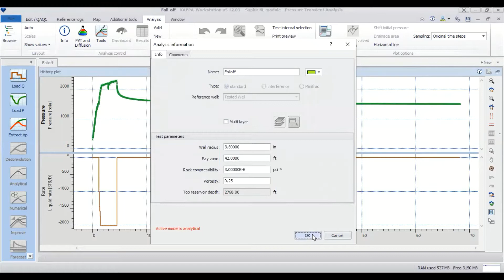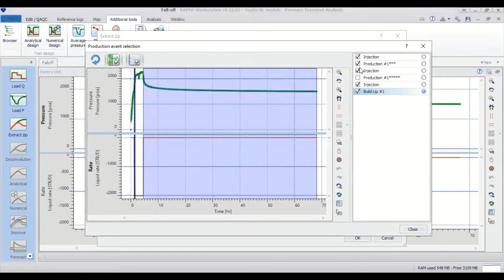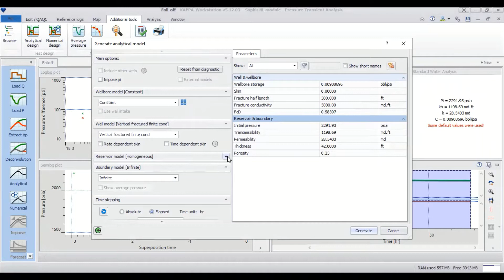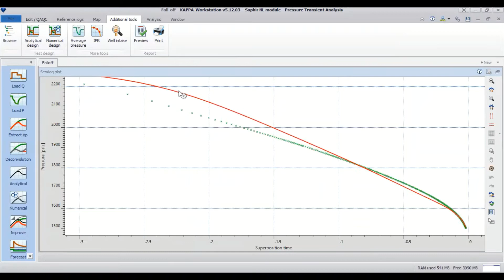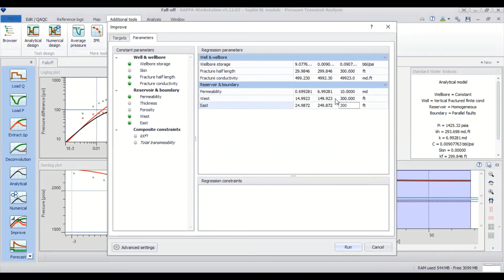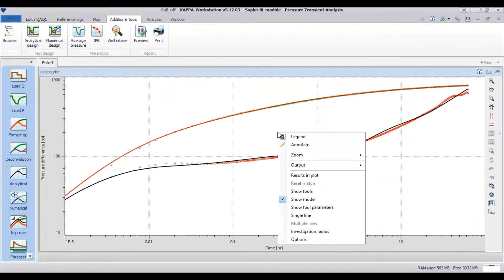Saphir 8: Falloff Test Analysis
Falloff Test Analysis in Saphir